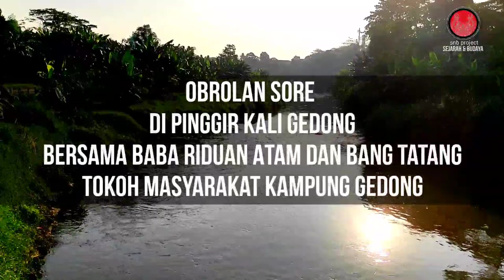Mencari Jejak SEDEKAH BUMI Kampung Gedong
Sedekah bumi merupakan salah satu budaya bersyukur atas karunia Allah SWT atas berkah bumi yang subur dengan segala jenis tanaman yang bermanfaat bagi seluruh masyarakat.

Bersama baba Riduan Atam Tokoh Masyarakat dan Bang Tatang kita telusuri kisahnya.
dari pinggir sungai Ciliwung yang indah kita meluncurkan memasuki era kampung gedong tahun 1945 awal kemerdekaan Republik Indonesia tercinta.

tambahan keterangan dari baba hendy tokoh masyarakat condet batu Ampar.
sebagai berikut.
Babaritan diadakan oleh para leluhur itu maksud dan tujuannya adalah pertama sebagai bentuk rasa syukur terhadap pencipta alam... Atas segala karunia yg telah di berikan sepanjang tahun.
Sedangkan menanam kepala kerbau sebagai ritual tolak bala...
Sejalan dengan waktu, babaritan ini, ditinggalkan oleh masyarakat adalah seiring dan sejalan dengan semakin meningkatnya pemahaman terhadap akidah, yg mana acara menanam kepala kerbau sebagai tumbal penolak bala ini, dianggap menyimpang dari ajaran agama... Oleh karenanya tradisi ini ditinggalkan oleh masyarakat.

seandainya tanpa acara menanam kepala kerbau mungkin tradisi ini masih di lestarikan.